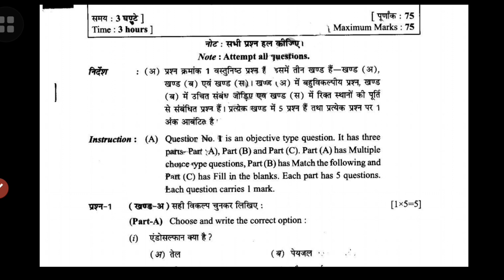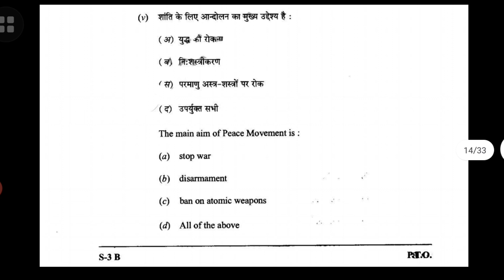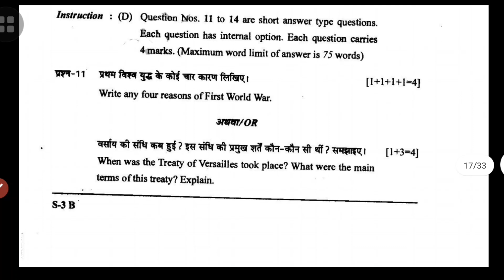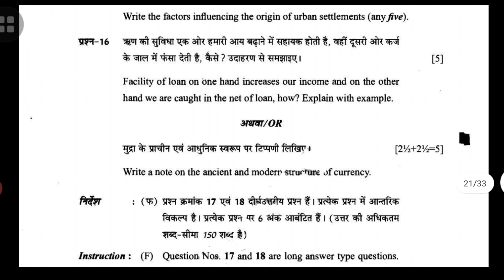cg board 10th social science important question 2022 |कक्षा 10वी सामाजिक विज्ञान imp प्रश्न |2019,cg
cg board class 10th So.Science question paper 2020 |10th samajik vigyan,cg board question paper 2020

1. 12th hindi modal paper 2020-21

2. 12th book review and explain

3. How to improve handwriting

4. 12th question paper 2020-21

5. guideline video's